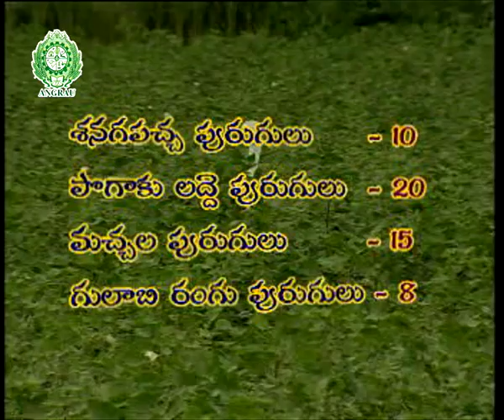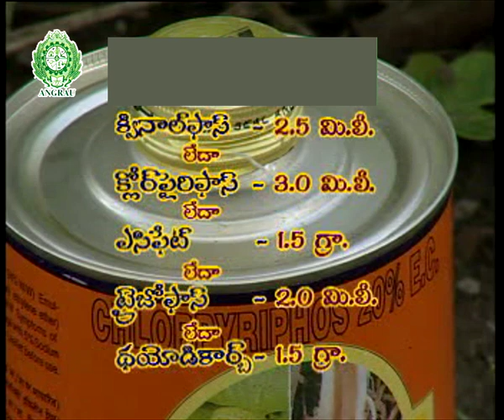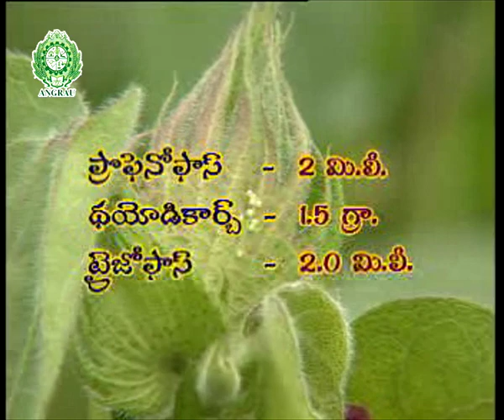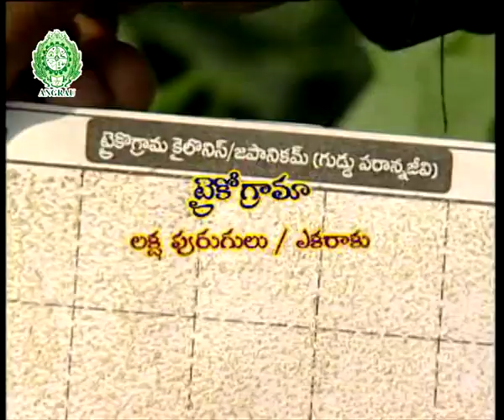శనగ పచ్చ పురుగు(Borers)